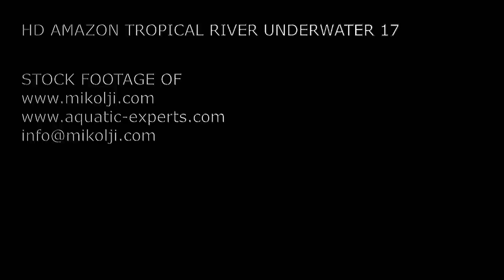Amazon Tropical River Underwater Stock Video Footage 17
Underwater stock video footage of a tropical river showing freshwater tropical aquarium fish in the wild, Stock video footage of